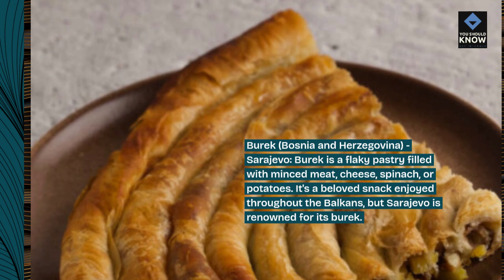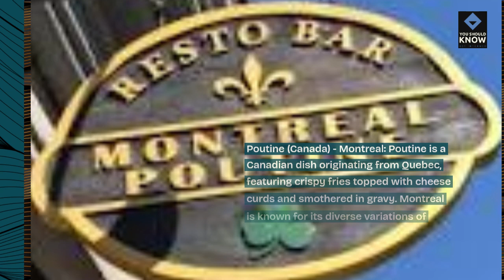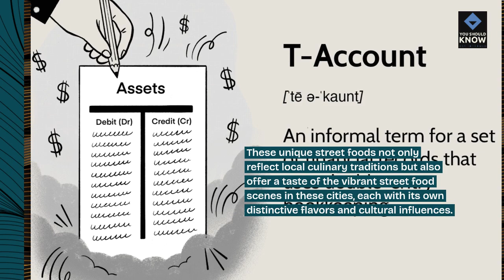Top 10 Unique Street Foods You Can Find Only in Specific Cities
Savor the flavors of local street cuisine with our top 10 list of unique foods exclusive to specific cities around the world. From iconic street vendors and regional specialties to hidden culinary gems and street food innovations, these dishes capture the essence of urban food culture.